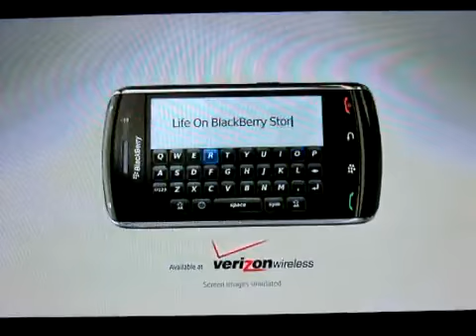Blackberry Storm Commercial with super hot girl D YouTube